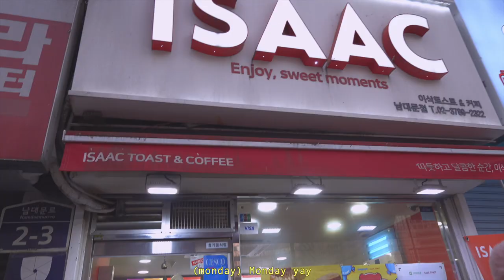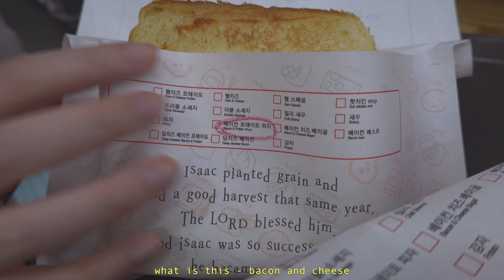korea travel vlog pt 2: traditional & modern seoul ✨ - hanbok @ gyeongbokgung palace, dongdaemun 🌃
Happy Lunar New Year everyone! 🧨 Hope that everyone will be able to enjoy the long weekend (I know I will for sure 🫣)

Anyways, I think this vlog is my favourite one so far?? Seoul is really the mix of traditional & modern, seeing the grand palace sitting in the middle of the city surrounded by skyhigh buildings was really... a sight.

Also first time wearing a hanok to take photos and it was such a fun and ~dressing up~ experience! We really walked everywhere on day 2 that my legs were dying at the end of the day.

Hope you enjoyed this vlog as much I did enjoy editing this! I will try my best to keep the travel vlogs coming in the midst of peak period helps

P.S.: thanks for the subs and love for the part 1 of my korea travel vlogs 🥹 makes me even more motivated to upload faster heh